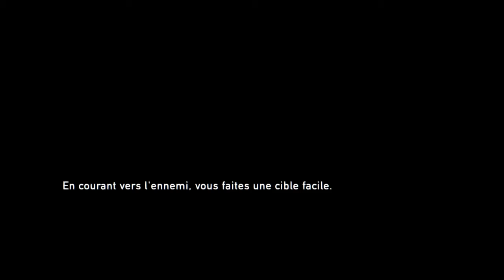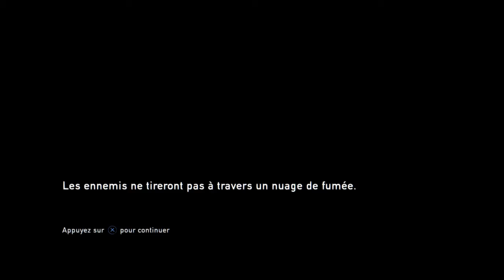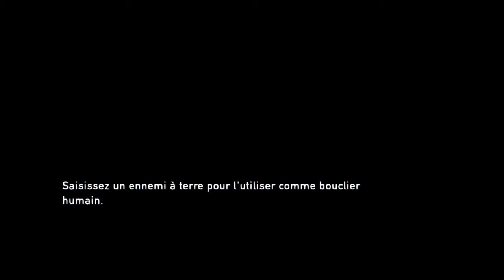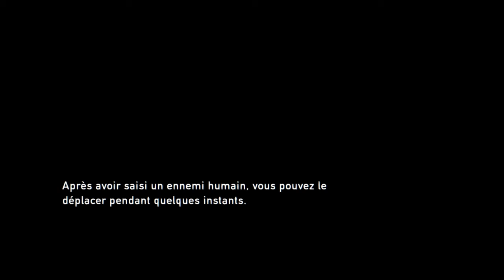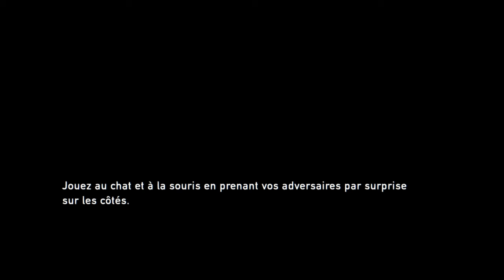The Last of Us™ Remastered 13 Salut petit frère